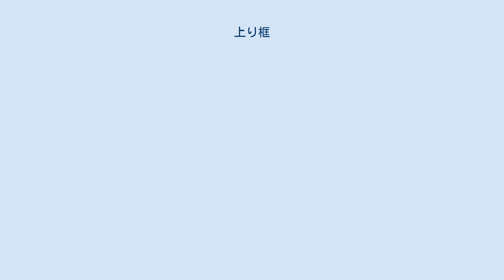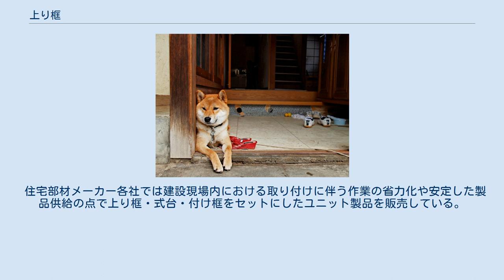上り框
上り框（あがりがまち/あがりかまち・上框）は、主に玄関の上がり口で履物を置く土間の部分と廊下や、玄関ホール等の床との段差部に水平に渡した横木をいう。
まれに式台の部位を指すことがある。
日本建築における床の間の段差部では床框（とこがまち）と呼び区別する。
 廊下や玄関ホールの床材を切り落とした切断面を隠し、床材のささくれを防ぐ目的で用いる化粧材である。
そのため、床材と同種の材料である必要はなく色の異なる樹種を初めとして、床材と異なる材種の石材や人造大理石（テラゾー）等が採用される傾向がある。
 日本において、玄関は履物を履き替える場所であり、他用途の室に比べて人の交通量が比較的多い。
加えて、履物に付着した外部の埃や砂なども多いため、一般的に暴露状態の外部ほどには耐候性を要求されることはないが歩行回数が多いこともあり耐久性を求められる。
さらに、段差を乗り越えるために足の踏み込む力が強いため他の床材よりも強度を求める傾向がある。
このため、木材を用いる場合は表面の木目（肌理、きめ、もくめ）が美しく強度のある堅木（かたき、かたぎ）を用い、木材以外の材料では石材・人造大理石・プラスチック系の部材が使われることが多い。
 建築物に関わる各種規定を定めた法令の一つである建築基準法施行令では一般的な木造建築物の「居室の天井の高さ、床の高さ及び防湿方法」を「第二章 一般構造 第二節 第二十二条 一号」において と定めている。
身近な高さの例としては一般的な椅子の座面の高さに相当し、建築物においては玄関の床面である土間から廊下・玄関ホール等の段差として現れる。
 この45cmの段差は日本人の一般的な体格の人であっても土間から常時上り下りするには高過ぎるために、土間から順に履物の靴脱ぎの利便性のために置く一段高い沓脱ぎ石、ベンチのように腰掛けることのできる式台を経て廊下・玄関ホール等に至る。
 一方、前述の建築基準法施行令 第二十二条本文の但し書きには居室の床下に防湿を施している場合には45cmの制約を解除することが謳われており、コストパーフォーマンスを考慮した木造住宅では建物の水平投影面積に相当する全面にコンクリートを敷いたベタ基礎と呼ぶ基礎方式を採用して防湿効果を兼ねる場合がある。
建築計画上では土間のある住宅・外部と段差の少ない一体化したリビングルームが生まれる要素の一つとなる。
 建築基準法等の規定の存在しなかった時代、古刹に代表される建築物では式台から廊下に至る段差を構造材としての役目を持たせて一本の木材で上り框とすることがあり、上り框の高さ寸法は十数cmから数十cmのものまで存在する。
 建築基準法施行令 第二十二条本文 の但し書きにより、居室床面と地表面の互いの制約が無くなったことで、玄関の土間から廊下・玄関ホール等に至る高さや段差は寸法の選択に自由度が生まれ、バリアフリーを代表とする使い勝手を優先した高さが選ばれるようになり、上り框の高さも追従し、構造材としての役目を失い、化粧材としての役割が強まっていき様式化していくことになる。
この代表例が共同住宅の玄関廻りの段差である。
 共同住宅は機能性を重視し且つ低廉な価格で分譲や賃貸することに着眼される傾向があり、またバリアフリーを促進する観点から、上り框の部材の高さは10cm内外が多く5cmに満たない事例もある。
その結果、土間と廊下の異なる床材を区切るために取りつける部材を指す見切り材として形骸化している。
 上り框の長さは玄関の幅である間口に比例し、人の出入りの多い建物用途では長くなる傾向がある。
他方、低廉さを求める住宅では下駄箱や玄関用システム家具などの奥行き分の寸法を生かして長さを短くする場合がある。
 住宅部材メーカー各社では建設現場内における取り付けに伴う作業の省力化や安定した製品供給の点で上り框・式台・付け框をセットにしたユニット製品を販売している。